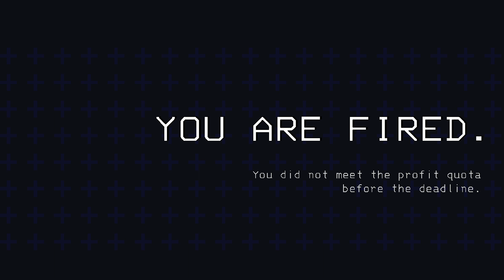Lethal Company 2023 12 10 22 01 42